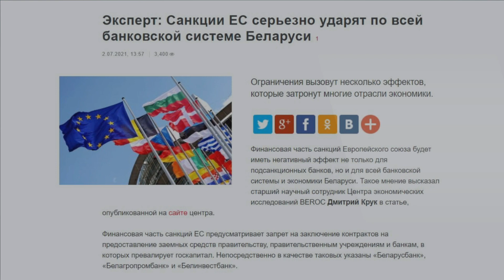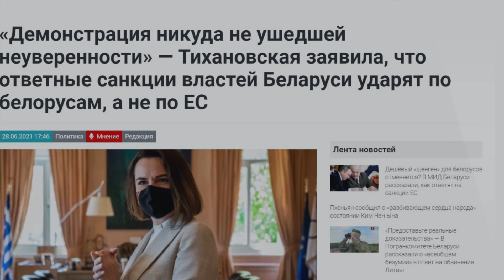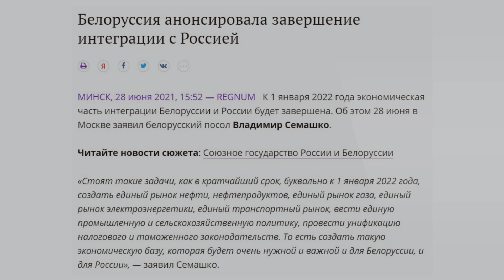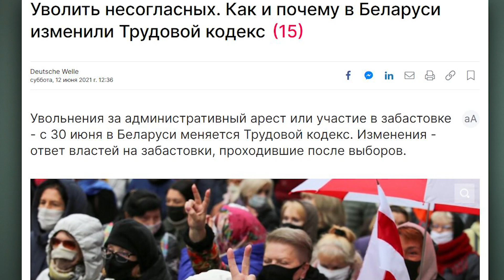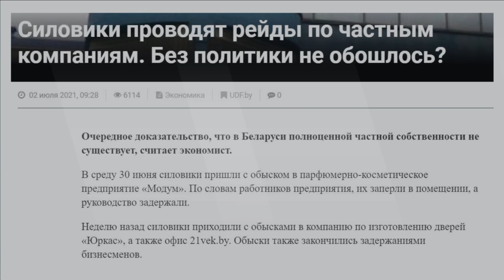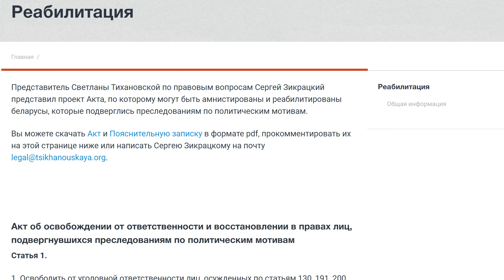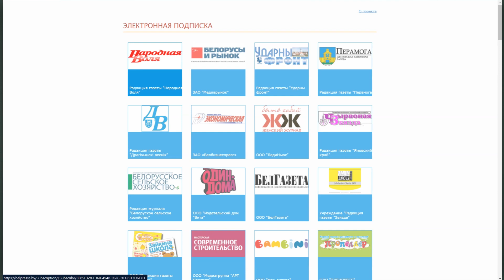Новый заговор / Ускоренная интеграция / Плата за воздух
Самое важное за неделю в Беларуси за 10 минут: первые потери в промышленности из-за санкций, что означает выход из Восточного партнерства, плата за воздух, новый заговор с покушением на Азаренка, ускоренная экономическая интеграция с Россией, экономический пессимизм, трудовое рабство и многое другое в новом выпуске Все сразу с Катей Пытлевой.

00:00 Все сразу
00:09 Санкции в действии: первые потери в промышленности
01:33 Больше не Европа: что означает выход из Восточного партнерства
02:22 Тренд недели: видео с беларусами против санкций
02:50 Плата за воздух: покалеченные легкие Европы
03:09 Новый заговор: покушение на Азаренка и обвинение Меркель
03:28 Военная активность на границах
03:47 Ускоренная экономическая интеграция
04:17 Экономический пессимизм: плохие прогнозы и падение пенсий
04:59 Июльские изменения: лишение премий и рост жировок
05:15 Трудовое рабство: новый закон против несогласных
05:59 Изоляция продолжается: границы на замке
06:17 Прививочный туризм или ковидный безвиз
06:50 ЧП недели: разгул стихии
07:11 Репрессии недели: бизнес под ударом и абсурдные приговоры
08:19 Проект реабилитации политзаключенных
08:37 Финансирование перемен: все на одной площадке
09:02 Спасти Народную волю
09:17 Премьера от Купаловцев
09:30 Новое на Маланке

ПОДДЕРЖИ ПОЛИТЗАКЛЮЧЕННЫХ

ПОДДЕРЖИ МАЛАНКУ